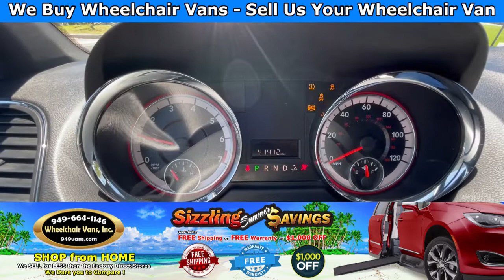For Sale 2015 Dodge Grand Caravan SXT - BraunAbility Power One Touch Fold Out Ramp Wheelchair Van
Sale priced at $35,995 and only 22,302 miles For Sale 2015 Dodge Grand Caravan SXT - BraunAbility Power One Touch Fold Out Ramp Wheelchair Van

~ Online Chat
~ Virtual Financing
~ Virtual Assessment

22692 Granite Way Laguna Hills CA